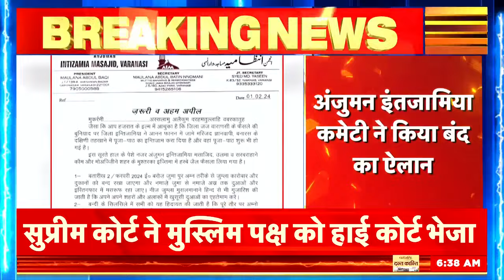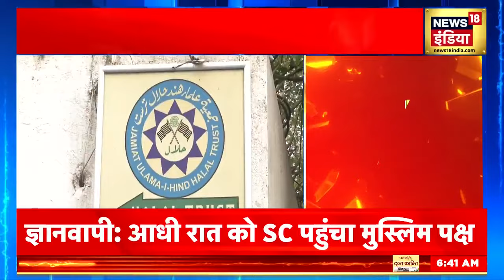Gyanvapi Case : ज्ञानवापी ‘शंखनाद’ अंदर का नज़ारा देख लोग हैरान…| Vyasji ka tehkhana |Varanasi court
After getting permission from the court, puja has started in the basement of Gyanvapi… Table darshan was started in Vyas ji basement… Jharokha was opened for the common people… Devotees coming from outside had darshan in the basement. Doing... A huge crowd of devotees arrived to see the tableau.
कोर्ट से परमिशन मिलने के बाद ज्ञानवापी के तहखाने में पूजा पाठ शुरू हो गया है... व्यास जी तहख़ाने में झांकी दर्शन की शुरूआत की गई... आम लोगों के लिए झरोखा खोला गया... बाहर से आ रहे श्रद्धालु तहखाने में दर्शन कर रहे हैं... झांकी दर्शन के लिए श्रद्धालुओं की भारी भीड़ पहुंची.